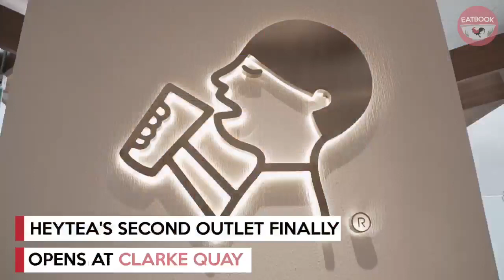Alcoholic Bubble Tea And Guinness Ice-Cream At Nett Prices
HEYTEA has just opened their second outlet at Clarke Quay and it sells alcoholic bubble tea and soft serve. These drinks contain the likes of Choya, vodka and tequila – catering to a variety of taste buds. Non-alcohol drinkers can also find their signature cheese tea here!

Address: 3A River Valley Road, #01-06, Clarke Quay, Singapore 179020
Opening hours: Daily 12pm to 1am